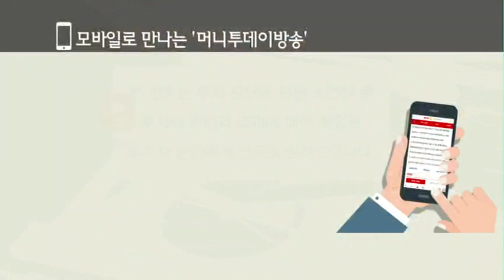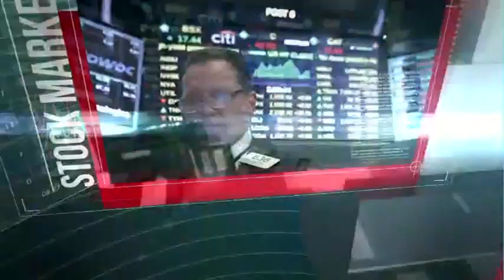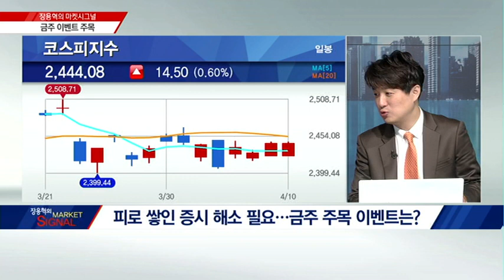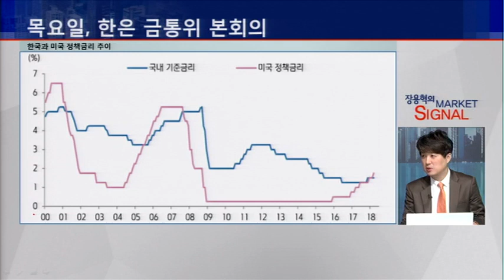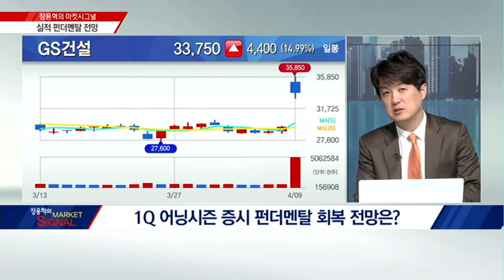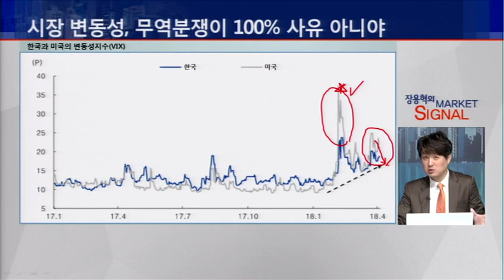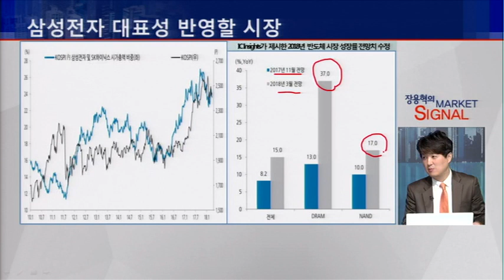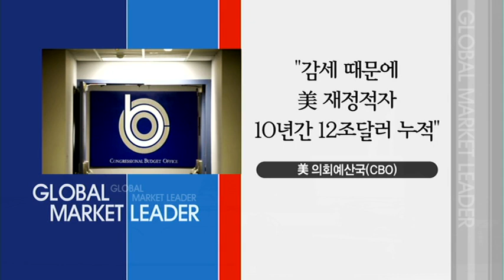[장용혁의 마켓시그널] 피로 쌓인 증시 해소 필요…금주 주목 이벤트는?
04/10 출발! 마켓온 1부

장용혁 한국투자증권 이프렌드에어 팀장

피로 쌓인 증시 해소 필요…금주 주목 이벤트는?
 - 수요일, 미국 물가지표
- 목요일, 한은 금통위 본회의
- 금요일, 중국 수출입지표